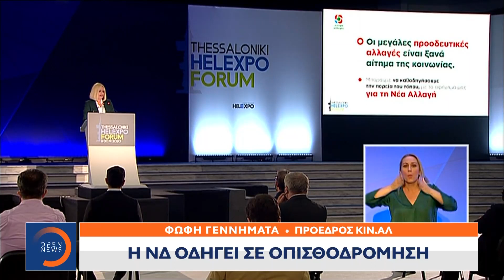Η Γεννηματά κατηγόρησε την κυβέρνηση για μυστική διπλωματία | Μεσημεριανό Δελτίο Ειδήσεων 17/9/2020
Επίθεση Γεννηματά στην κυβέρνηση: Την κατηγόρησε για μυστική διπλωματία | Μεσημεριανό Δελτίο Ειδήσεων 17/9/2020 | OPEN TV

Το σχέδιο «νέα αλλαγή» του Κινήματος Αλλαγής παρουσίασε από το βήμα της ΔΕΘ η Φώφη Γενημματά, ένα πακέτο προοδευτικών προτάσεων του κόμματος για την επανεκκίνηση της οικονομίας. Η πρόεδρος του ΚΙΝΑΛ άσκησε παράλληλα σκληρή κριτική στην κυβερνητική διαχείριση των μεγάλων και ανοιχτών μετώπων που αντιμετωπίζει η χώρα.